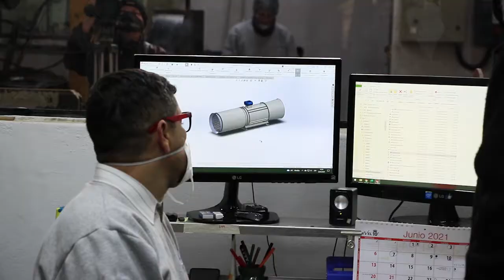PETRECCA VISITA 100 ANIVERSARIO CIRIGLIANO